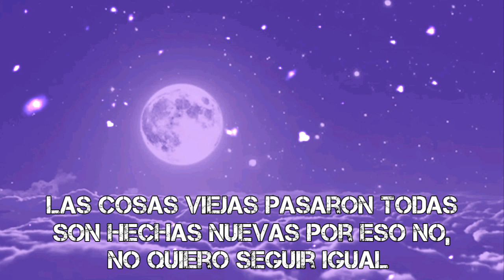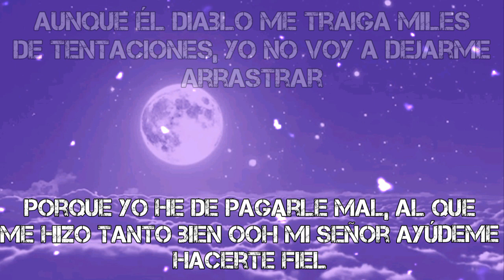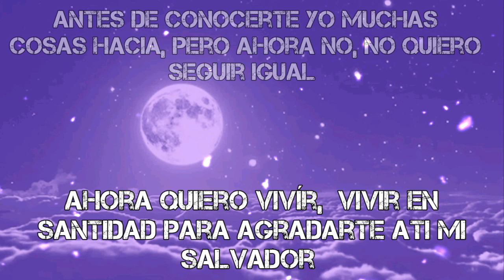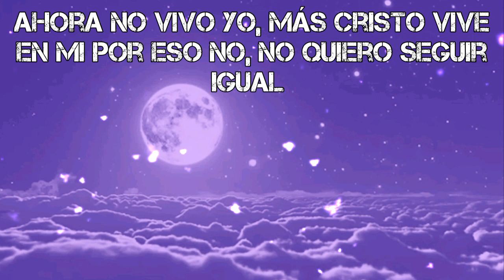Antes de conocerte - katty Mazariegos pista con letra.